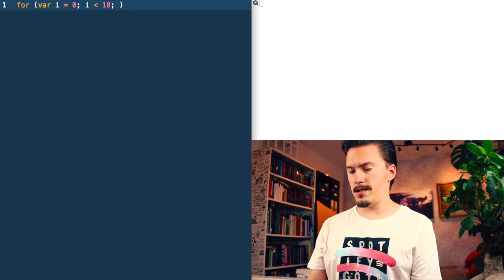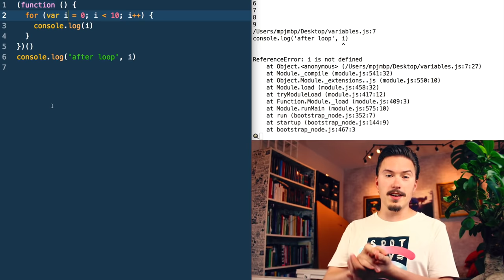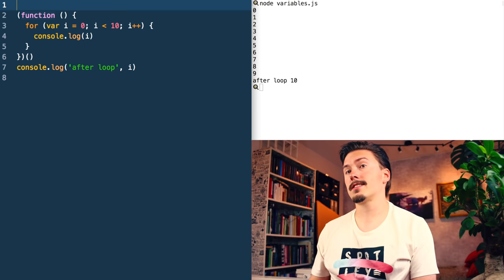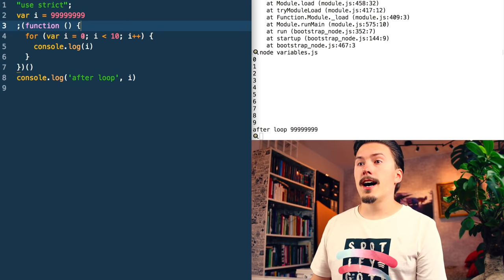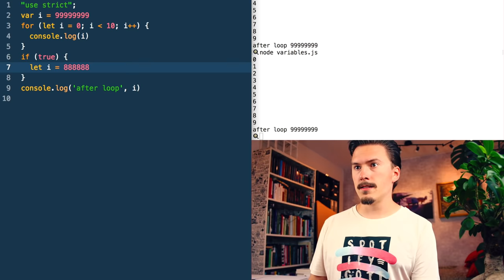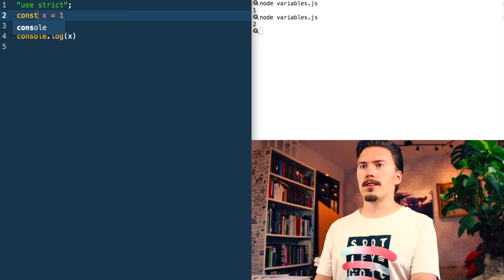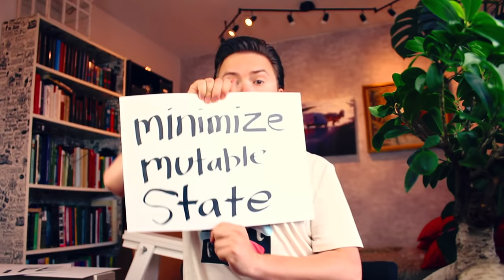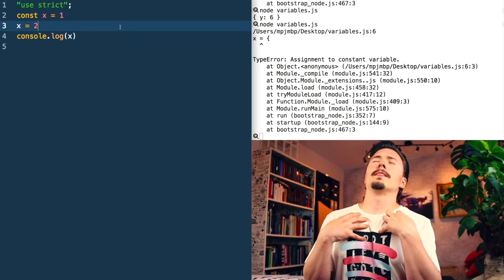var, let and const - What, why and how - ES6 JavaScript Features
In ES5, we only had one type of variable, var, but in ES6, we have three. types of variables: var, let and const. In this video, we explore the what, why, and how of var, let and const, and I also do a little lecture on the value of minimising mutable state.

► 00:35 var keyword in JavaScript
► 02:35 Immediately-Invoked Function Expression (IIFE) in JavaScript
► 03:14 hoisting variables in JavaScript
► 08:29 let keyword in JavaScript
► 11:55 const keyword in JavaScript
► 14:14 Minimize mutable state when programming

Wonder how MPJ evaluates JavaScript inline his editor. Quokka is the answer - use this link when you buy to let them know you came from here:

Content Topics revolve around: JavaScript, Functional Programming, Software Architecture, Quality Processes, Developer Career and Health, Software Development, Project Management